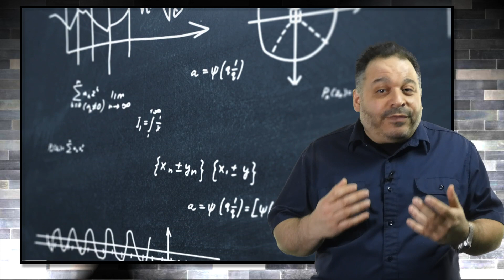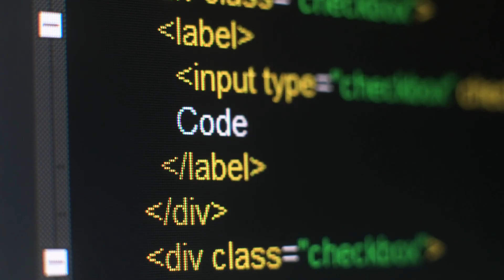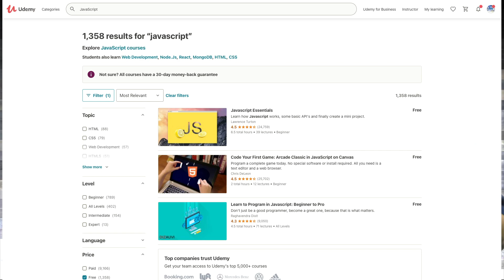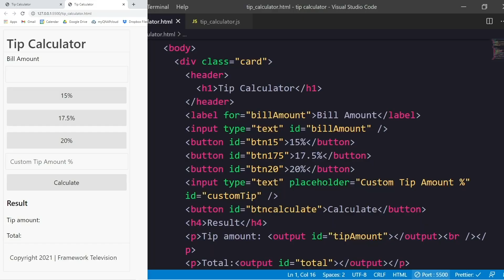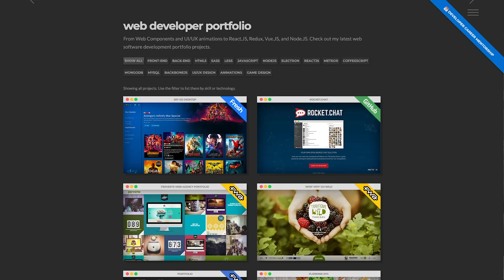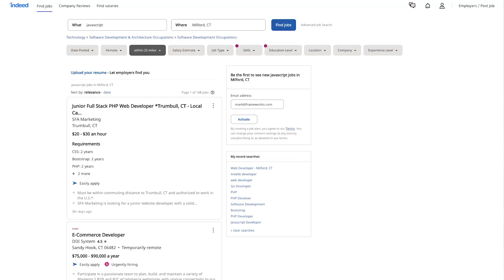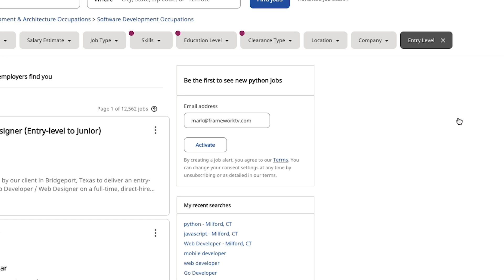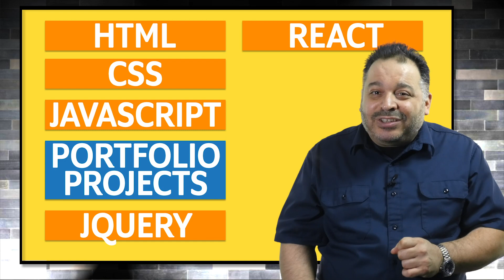How to Become a Self-Taught Developer: 10 Tips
Learn how to become a self-taught developer with these 10 tips from Framework Tech Media's Mark Lassoff.  Mark will cover very practical tips, like what languages to learn as a self-taught developer and how to increase the chances you'll complete your individual program of study.

Introduction 0:00
Start Simple and Build Context 01:02
Don't Isolate Yourself 02:30
Create a Learning Schedule 03:35
Take Free Courses on Udemy 04:41
Build Lots of Projects 05:54
Start Your Portfolios Yesterday 06:39
Keep Your Eye on Indeed.com 08:33
Find an Accountability Buddy 09:30
Take a Break Once in a While 10:15
The Fastest Roadmap to Success 11:00

Worst Programming Languages To Learn In 2021 for Beginners "